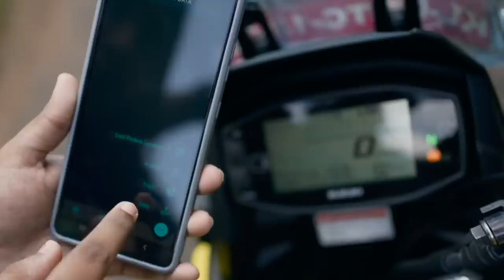Suzuki SX250 ¡La V-STROM Mas Barata del Mercado!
La nueva Generación Suzuki V-Strom 250 llega directamente desde la India a renovar y fortalecer el mercado de motocicletas de cuarto de litro de esta marca, teniendo principalmente como destino toda la región latina y varios países del continente asiático, siendo un modelo que destaca por estar desarrollado sobre la misma plataforma de los modelos Suzuki Gixxer 250, compartiendo el mismo chasis tubular en acero y el mismo motor de 26 Hp de potencia refrigerado con un radiador de aceite y la cual llega a competir con precio y prestaciones mecánicas directamente contra la KTM Adventure 250 y la Benelli TRK 251.

★ Donaciones:

Bitcoin: 1AgHw5hGYAYz3ffay4UvK1upK8EnK83DYH

★ Aquí tienes la información original:

Nuestro contenido es Informativo y se apoya en otros videos de Youtube, siempre respetando las normas de la Plataforma y con el objetivo de brindar una información precisa sobre los lanzamientos de nuevas motocicletas, aportando valor a la comunidad de motociclistas en todo el mundo. En los siguientes enlaces encontraras los videos y el contenido original.